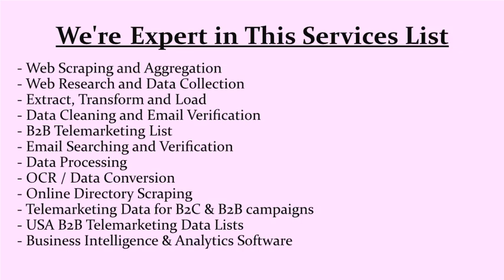Scrape WhitePages Business & People Listings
- Scraping WhitePages Business Data
- Scraping People Listings from Whitepages
- Scraping Contact Data from Whitepages
- Scraping Individual Address,  Phone and Email from Whitepages